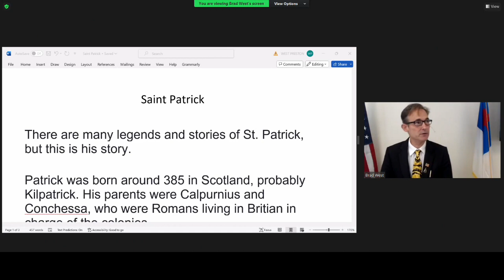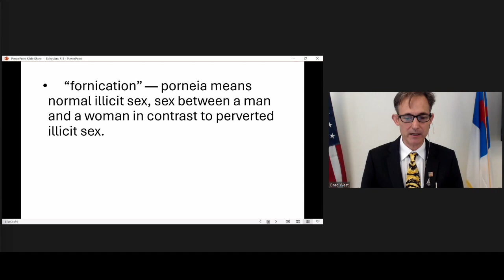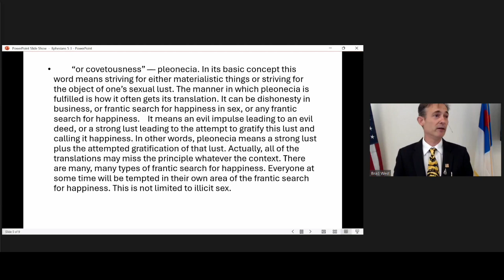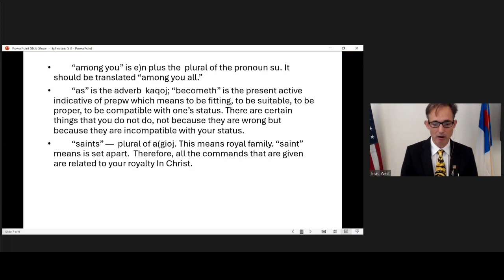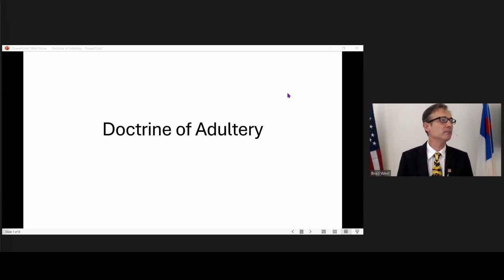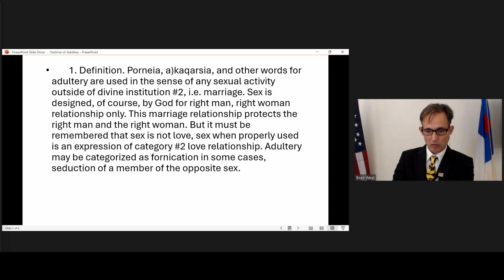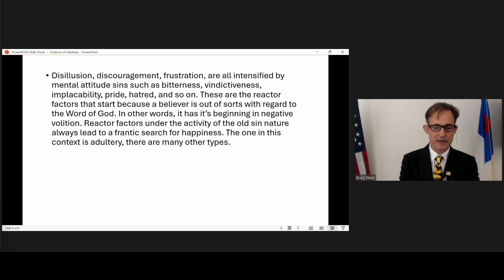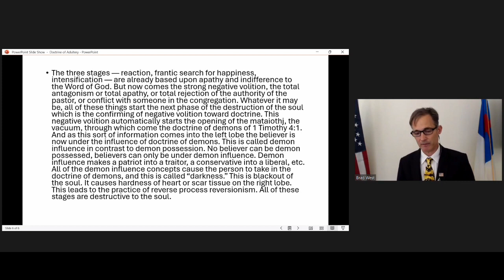Ephesians 5:3, Doctrine of Adultery, Pastor Brad West, March 17 2024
Grace Bible Ministry, Arkadelphia, March 17 2024